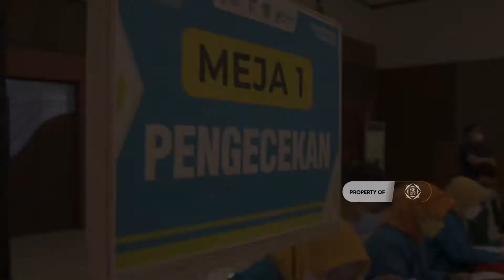VAKSINASI LANSIA MENJADI SKALA PRIORITAS DI KOTA TASIKMALAYA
Bertempat di Graha Plaza Asia Kota Tasikmalaya, Plt. Wali Kota Tasikmalaya Drs. H. Muhammad Yusuf menghadiri Vaksinasi yang dilaksanakan oleh Dinas Kesehatan Kota Tasikmalaya kepada orang Lansia dari umur 60 Tahun ke atas. Yang dilaksanakan selama 2 hari. Selasa, 20 April 2021